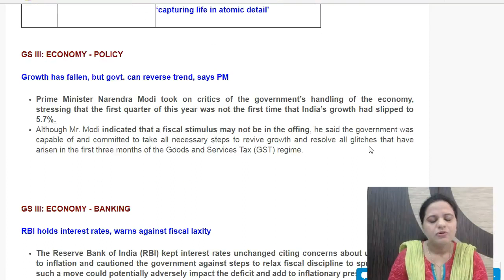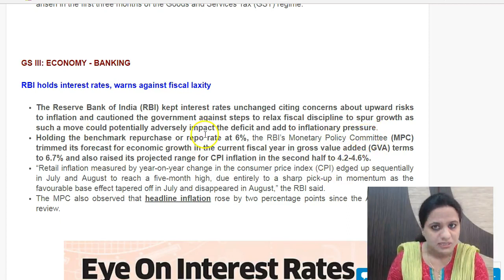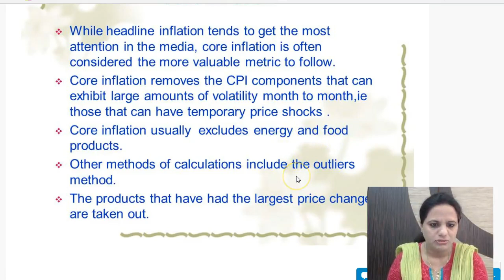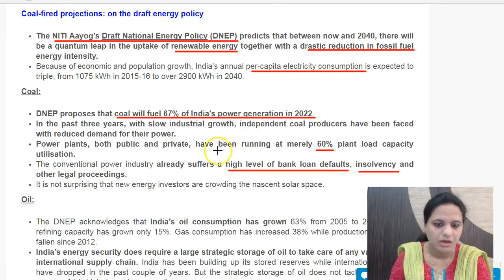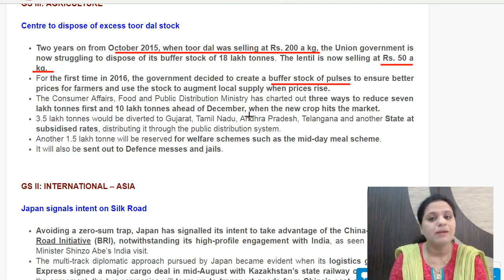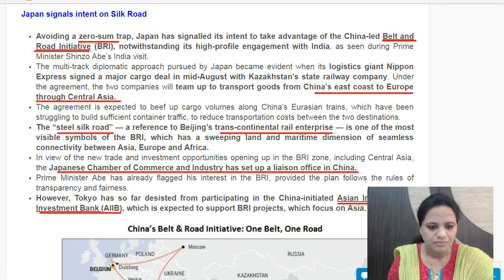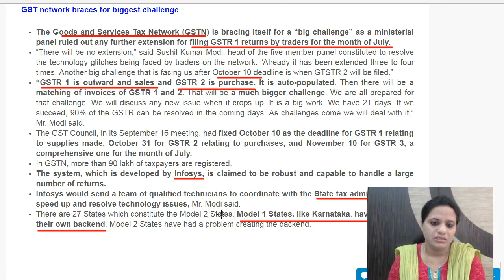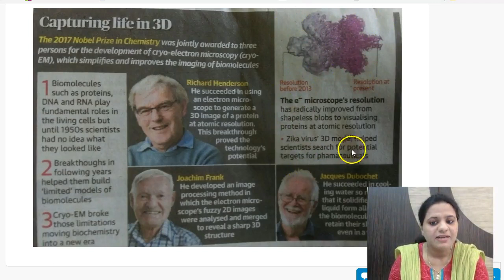5 October 2017 - Daily The Hindu Current Affairs IAS 2018 - Mrs. Bilquees Khatri